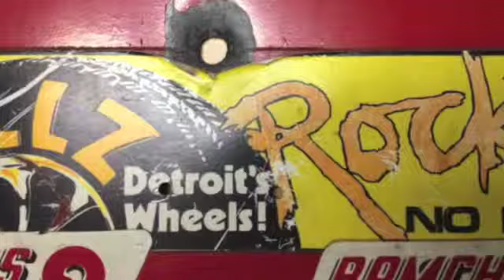Jake and Lee engage video #3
How to take apart a skateboard